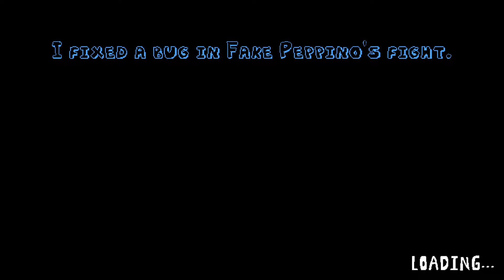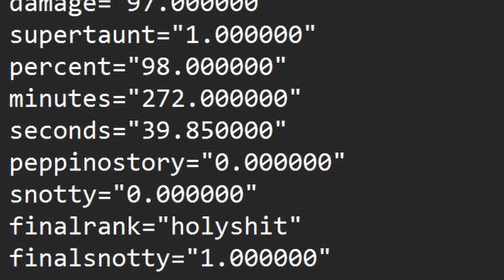[Pizza Tower Mod] New Swap Mode Showcase (SPOILERS)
Peppino's Story Swap Mode "Holy Shit!" run coming soon.